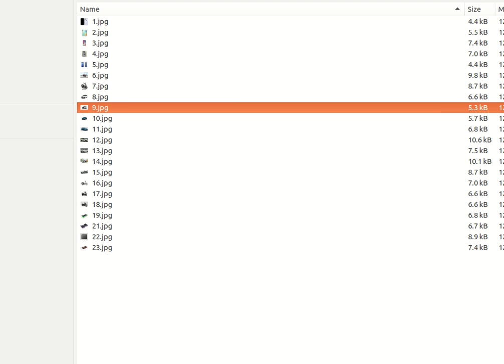AI-driven Item Search Engine (Pencarian Barang dengan AI) - AI for Retail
Anda ingin mencari barang yang diinginkan namun seringkali tidak sesuai? dengan AI, pencarian barang akan lebih tepat dan sesuai konteksnya.